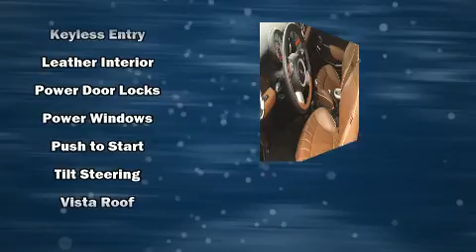2010 MINI Cooper S Base in Moline, IL 61265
Sexton Ford
3802 16th Street

Discerning drivers will appreciate the 2010 MINI Cooper S. This 2 door, 4 passenger hatchback just recently passed the 50,000 mile mark! Under the hood you'll find a 4 cylinder engine with more than 170 horsepower, and for added security, dynamic Stability Control supplements the drivetrain. A turbocharger further enhances performance, while also preserving fuel economy. The following features are included: delay-off headlights, variably intermittent wipers, air conditioning, telescoping steering wheel, power door mirrors, an overhead console, and more. Storage solutions are integrated throughout the interior, demonstrating thoughtful attention to detail. Side curtain airbags deploy in extreme circumstances, shielding you and your passengers from collision forces. We pride ourselves in the quality that we offer on all of our vehicles. Please don't hesitate to give us a call.